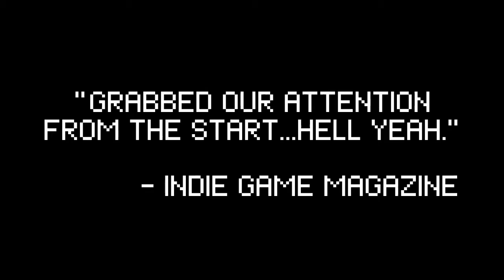Nyan Cat Adventure - Trailer - iOS